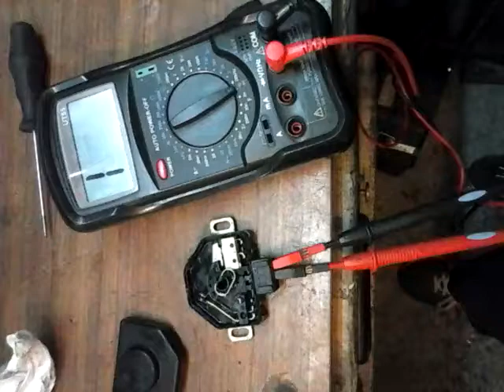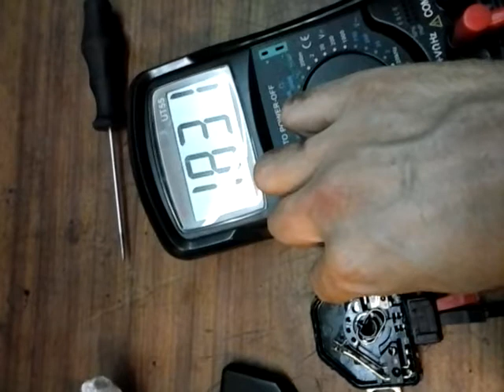Comprobación TPS interno, Check TPS internal Nº ref: 0280120316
Comprobación de un sensor TPS  (sensor de posición de mariposa) de una inyección Bosch Motronic 1.3, siendo aconsejable su cambio

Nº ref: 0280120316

Este canal "Pablo" no se hace responsable de ningún daño que pueda
ocasionar las técnicas que aparecen descritas, en los vídeos o comentarios, siendo el que ponen en practicas de las mismas el responsable de ellas.

Checking a Bosch Motronic 1.3 TPS sensor (throttle position sensor) Being advisable its change.

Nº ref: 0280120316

This channel "Pablo"  is not responsible for any damage that can cause the techniques that are described, in the videos or comments, being the one put into practice the same responsible for them.

Проверка датчика Bosch Motronic 1.3 TPS (датчик положения дроссельной заслонки) он должен только изменить

Этот канал «Пабло» не несет ответственности за любой ущерб, который может привести к описанным методам, в видеороликах или комментариях, в том, что один из них претворен в жизнь тем же ответственным за них.

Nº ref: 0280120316